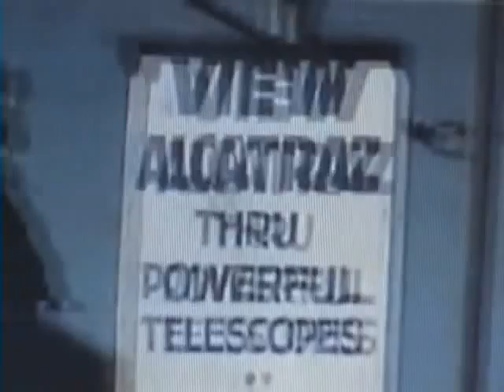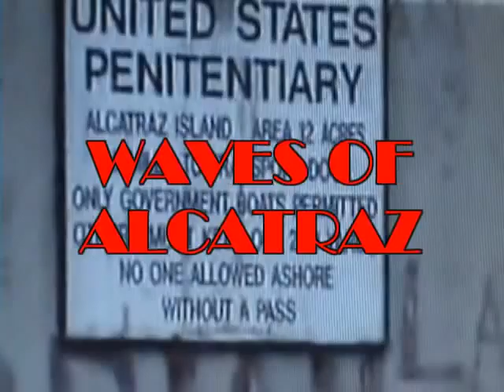Waves of Alcatraz (Leo Bennink)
Artist:Leo Bennink(The Motions)2006
Lead guitar:Leo Bennink

Redbone/alcatraz
Members:lolly Vegas Pat Vegas
Pete Depoe Tony Bellamy

''NEW'',Download Leo Bennink Albums,
Tracks and Songs,on the''ITUNES''store
The high Quality AAC Music.

Leo & Dihl Bennink have a long musical history behind them,both were members of two famous Dutch groups in the sixties Dihl(Tee Set)
Leo(The Motions)in 1996 they got the idea to join together and started the legendary guitar group The Black Albinos with Hoss on fenderbass,
It makes this band a true time capsule of one of the best guitar talents/bands in this world around.

Leo began as a guitar-player in 1959 with the Indo-Rock groups THE REAL RHYTHM TEENS and THE ROCKING SENSATION BOYS. In 1962 (17 years old) he started a professional career as a member of THE TWANGIES and he played for several years in Western Germa­ny. His last contract in Germany was with THE REBELS, in which he met drummer Leo Kappé. Back in Holland he played guitar in such guitar-groups as RENE & ALLIGATORS, THE SPECIALS, THE SPECIAL FIVE and THE BLACK ALBINO'S. With THE SPECIAL FIVE he recorded Silly Silly and it's his most remembered instru­men­tal. At that time Leo also was the first guit­arist in Holland, who could play all the Mosrite stuff from Nokie Edwards. In 1966 his career got a lift when he was a member of Dutch beat groups as THE JAY JAYS and THE MOTIONS. For THE JAY JAYS LP he also recorded Cruncher (from Ventures LP Surfing). With THE MOTIONS he toured all over Europe and even did concerts is the USA together with ERIC BURDON, FRANK ZAPPA, ALICE COOPER and THE MONKEES. In 1991 he was a member of the 'new' JUMPING JEWELS and a single was recorded for CNR with Hot Samba (written by Leo Bennink) and Dakota. Also released in Japan on CD (Sound Of Euro Instro/ CENTURY) together with a third track Africa. Leo is a real Strat-man, but in the mid-sixties he used his own build guitar 'Maserati' with 6 pick-ups and silver scratchplate. Since 6 years has Bennink a musicschool at home and he's teaching guitar, bass and keyboard and he's also producing modern r&b with new talents.